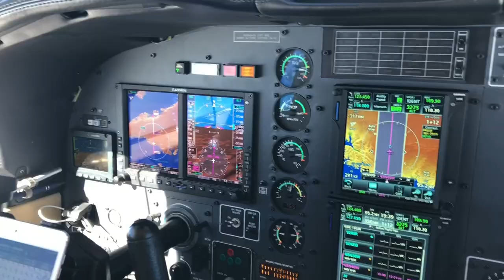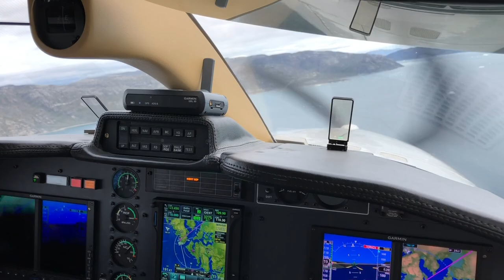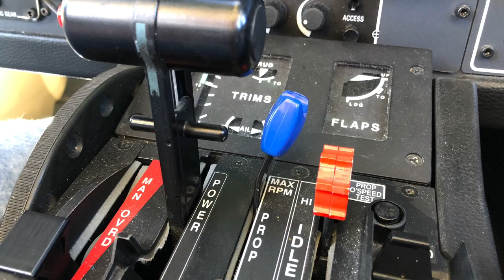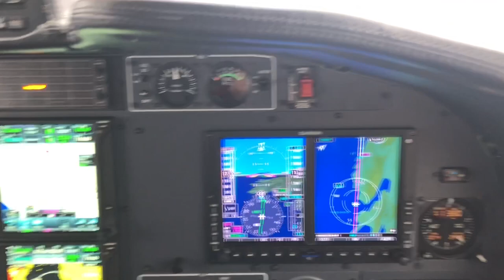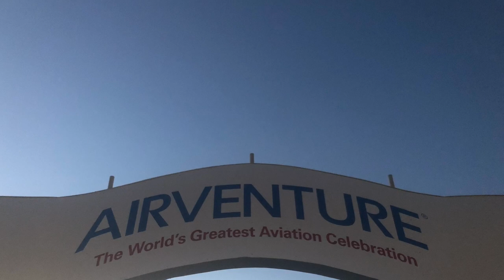ACROSS THE ATLANTIC IN A SINGLE ENGINE PLANE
Two private Pilots flying from Germany to Oshkosh, USA

Flying across the atlantic in a single engine plane from Stuttgart, Germany to the Oshkosh AirVenture, Wisconsin, USA.

Crossing France, Schottland, Iceland, Greenland (Illulisat), Canada.

Low flying in a ice Fjord in Greenland around Icebergs, crossing the open Atlantic, overflying Canada, Landing in Moosonee, Mackinac Island and Greenland.